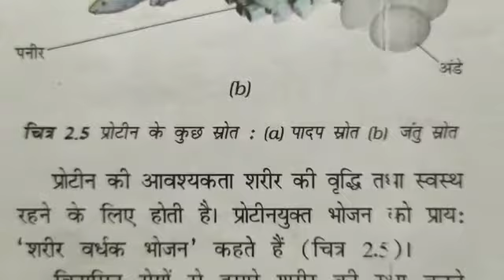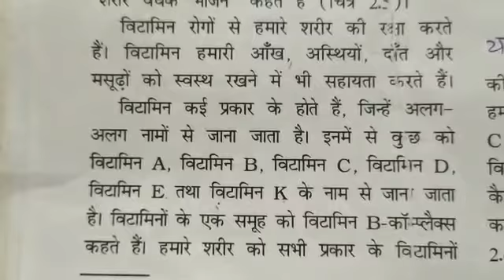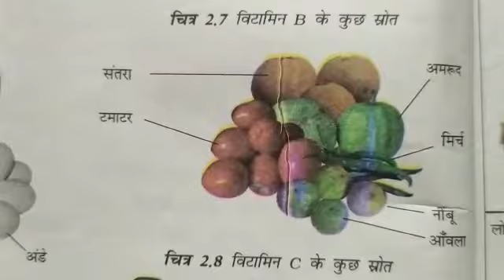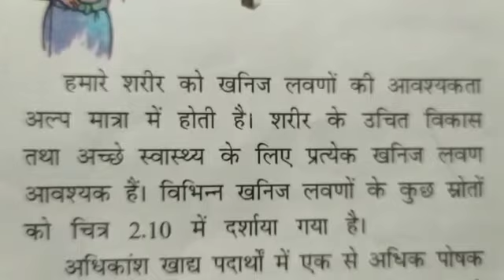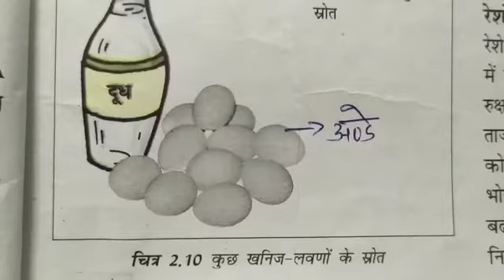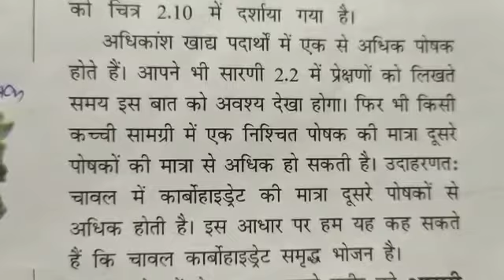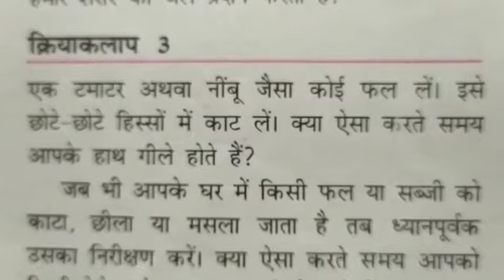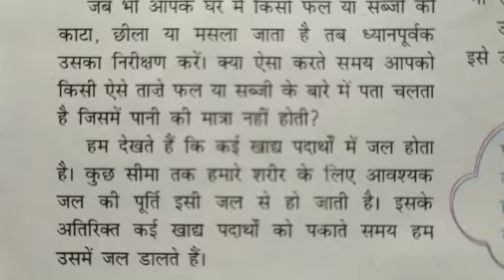Class 6 || Science || Hindi Medium || Chapter 2 || Part 2